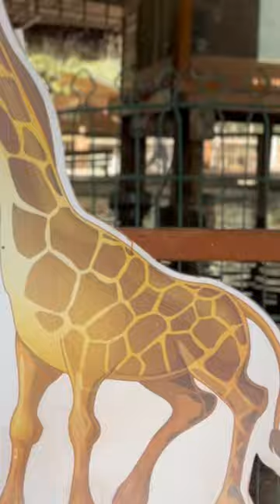Oh how the girl has grown 🥰🥰🥰